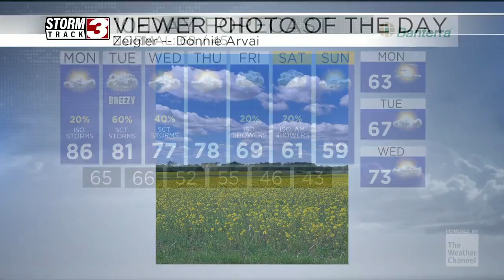Viewer Photo of the Day by Donnie Arvai